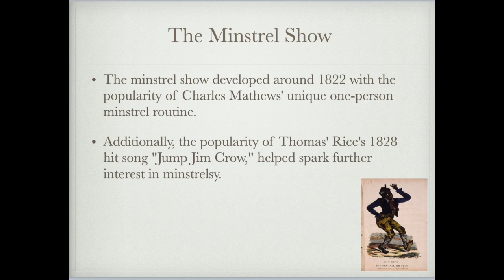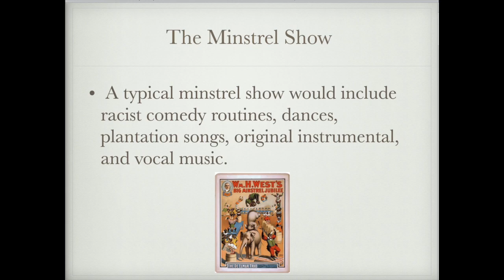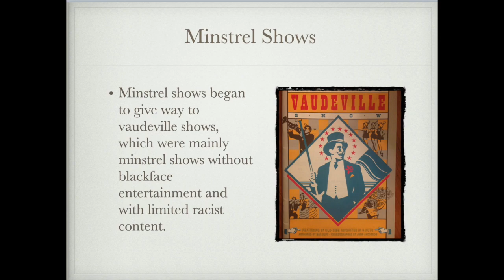Minstrel Shows: A Short History Part "Jump Jim Crow"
A look at the American Minstrel show.   Minstrel shows represented America's first form of national entertainment. Some images may be disturbing due to the unforgivable racism associated with minstrelsy. We must never forget or forgive these injustices.